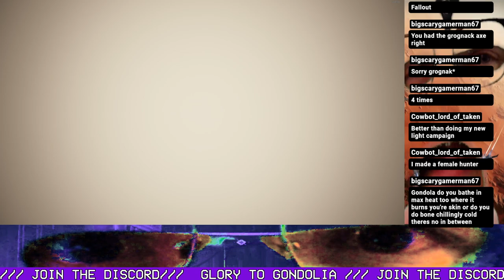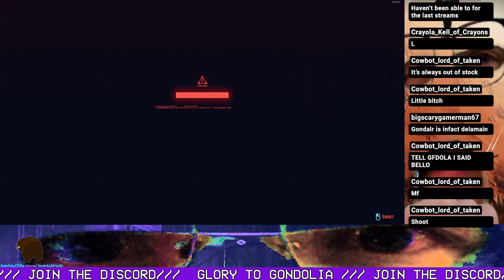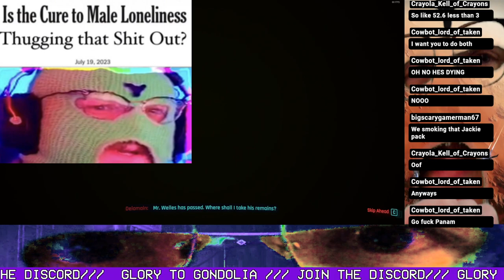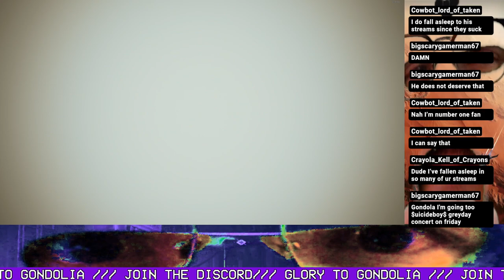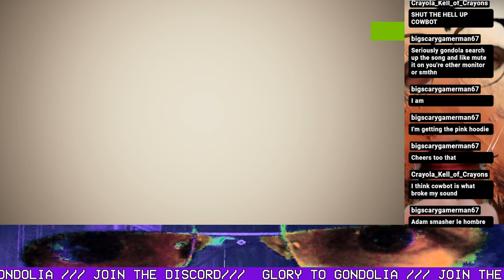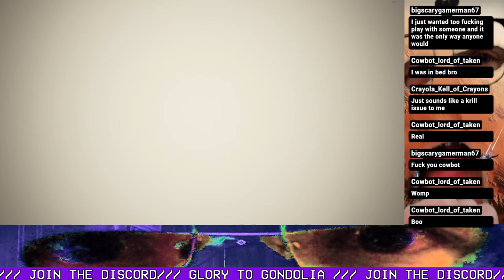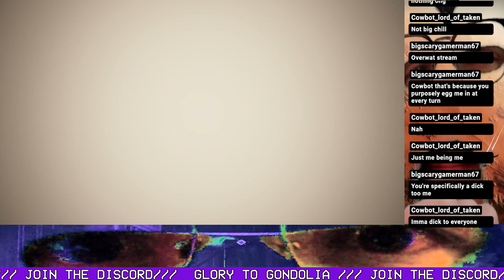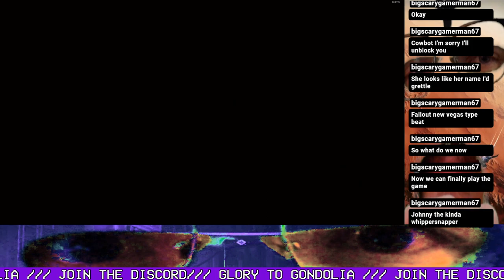(VOD) GONDOLA CUTS OFF HIS ARMS [CYBERPUNK 2077]